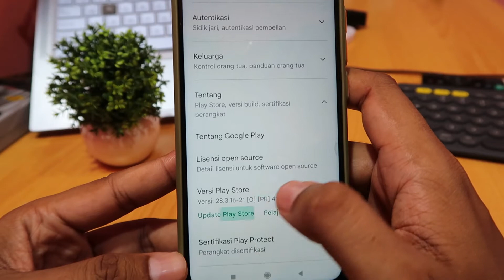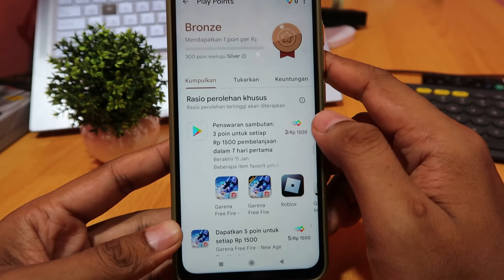Cara bergabung gratis di google play point